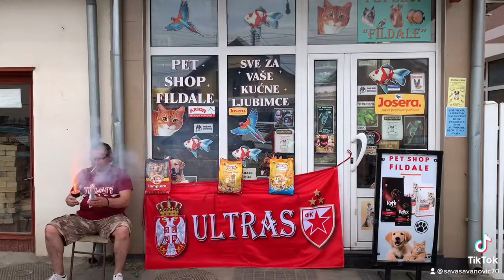Pet shop Fildale 2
Nova zastava!❤️❤️❤️🔴⚪️🔴⚪️🔴⚪️⚡️⚡️⚡️🔥🔥🔥